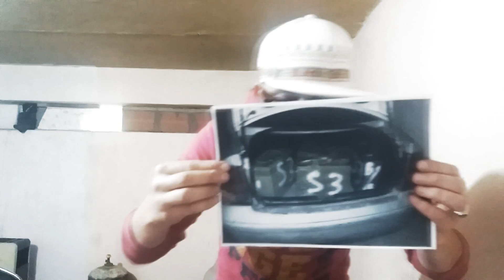فارس ولد العلمة - سمع صوتك بالراب - بغاوني نفوطي (3) - 2017 - Frs Wld El3lmA